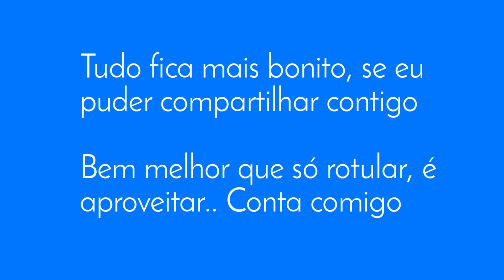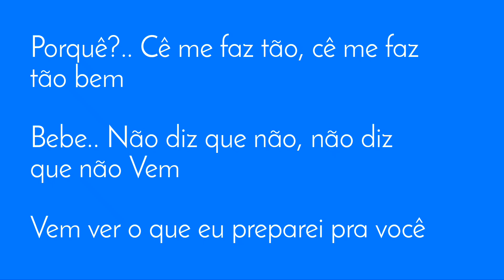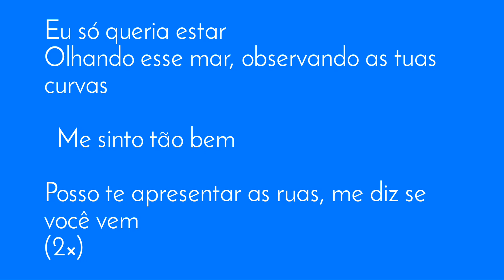L7nnon - IBIZA (LETRA DA MÚSICA/KARAOKÉ)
Curta Letra da música intitulada "Ibiza" do cantor L7nnon Aqui!!
Obrigadoooo